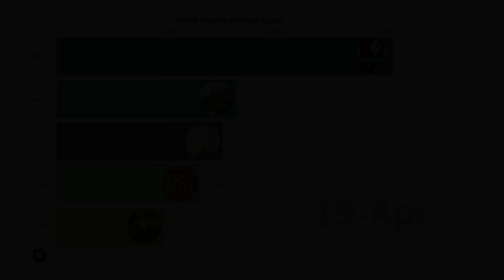Tank Ace Aidan is Gas, Gas, Gas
Congrats mate. You deserved it.